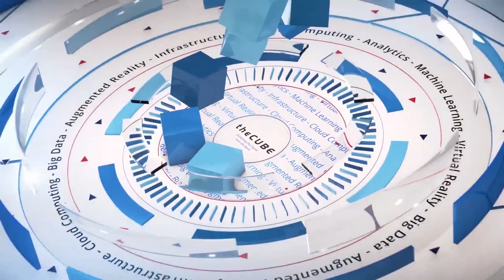Bob Parr & Sreekar Krishna, KPMG US | MIT CDOIQ 2019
Bob Parr, Principal, Chief Data Officer and Sreekar Krishna, Managing Director, Data Science, AI and Innovation join theCUBE hosts Dave Vellante (@dvellante) and Paul Gillin (@pgillin) live from MIT CDOIQ in Cambridge MA